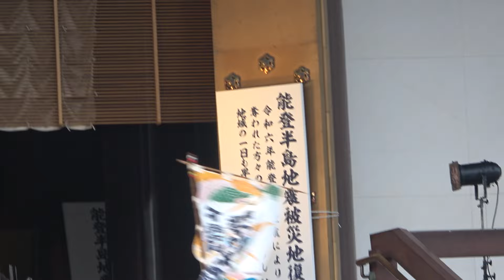成田太鼓祭り 成田山千年夜舞台/銚子はね太鼓/令和６年４月２０日